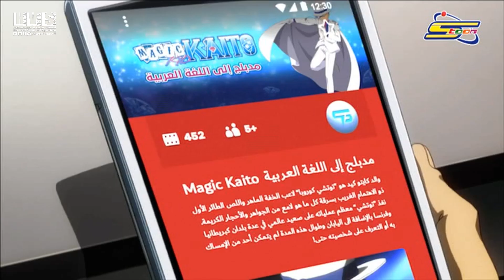إعلان ترويجي لـ ماجيك_كايتو المدبلج بالعربية على تطبيق